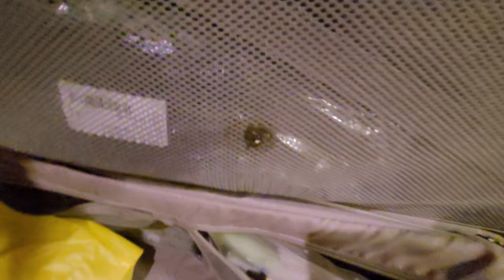ДИКИЙ КОТ НА УЖИНЕ/НЕКТО НАКАКАЛ НАМ В ЧЕМОДАН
Всем привет!
Сегодня мы с вами попадем на ужин в нашем прекрасном отеле в саванне.
Выберем много разного и все попробуем, готовьте вкусняшки и присоединяйтесь!